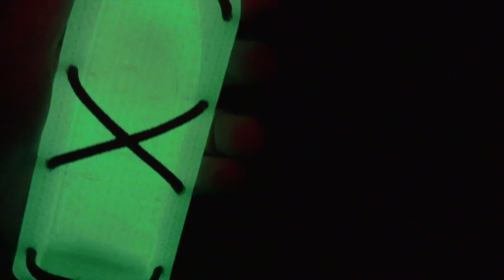TPU Messer Scheide für den Reini Rossmann Bushcraft Beaver | Midgards Messer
Wald und Urlaub?

SURVIVAL SHOP
Survival Ausrüstung auf die Du Dich verlassen kannst...

SURVIVALAUSBILDUNG
Survival Ausbildung zum Überleben in der Natur

KRÄUTERAUSBILDUNG
Pflanzen als Nahrung und Medizin nutzen lernen

SURVIVAL TRAINING
Überlebenstraining in Österreich

KRÄUTERWANDERUNG
Kräuterwanderung in Wien mit Reini Rossmann

WALDURLAUB
Ruhe und spannende Entspannung im Wald